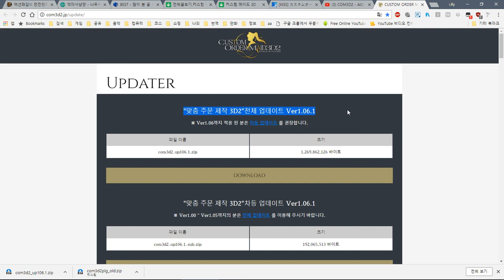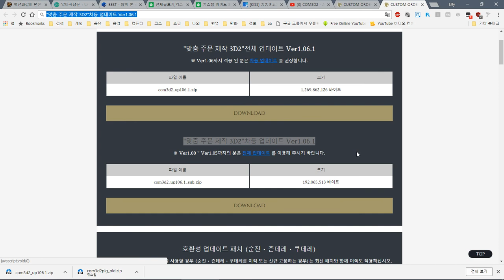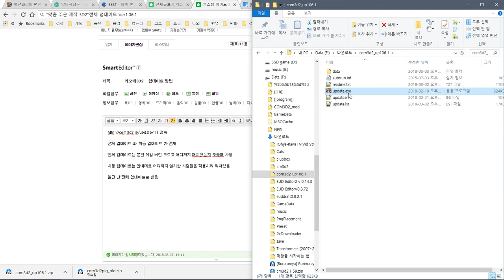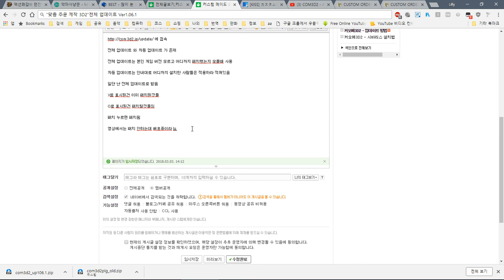Custom Order Maid 3D 2 - update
전체 업데이트 와 차등 업데이트 가 존재

전체 업데이트는 본인 게임 버전 모르고 어디까지 패치했는지 모를때 사용

차등 업데이트는 안내대로 어디까지 설치한 사람들은 적용하라 적혀있음

일단 난 전체 업데이트로 받음

X로 표시된건 이미 패치된것들

O로 표시된건 패치할것들임

패치 누르면 패치됨

영상에서는 패치 안하는데 배포중이라 패치하면 배포가 깨져서..

custom order maid 3d2, com3d2,カスタムオーダーメイド3D2,커스텀오더메이드3D2,COM3D2 AIO,カスタムオーダーメイド,custom order maid,custom order maid AIO,custom order maid All in one

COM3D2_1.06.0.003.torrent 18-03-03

1.06 버전업
한글패치 갱신
레스 화 플러그인 세트 180228 적용
일부 모드 추가

주의사항 : 시바리스 사용시 커메2 DLC 일부 연동 안되는 버그는 해결 안됨.

당분간 모드팩을 올인원에 포함 예정

올인원팩?

    Exclude VR,mods

Sample video
샘플 동영상

    Common
    공통사항

            set False

설치법

        Refer "_00 AIO menual  올인원 메뉴얼 v001.txt" file in torrent
        토런트 파일내 "_00 AIO menual  올인원 메뉴얼 v001.txt" 파일 참조

개인 질문은?

Support jap
일본 지원

Support eng
영어 지원

Support kor
한국어 지원